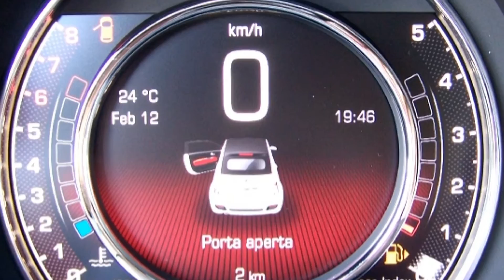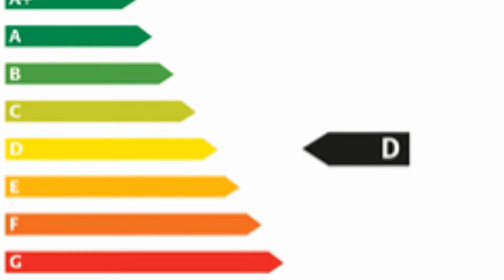Fiat 500C 1.2 8V S 0J320941 Pompei Grau "Motor Village Berlin"